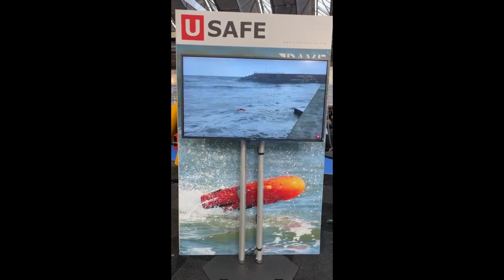Metstrade 2022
Day 1 @ METSTRADE